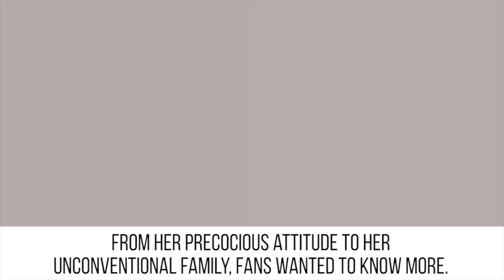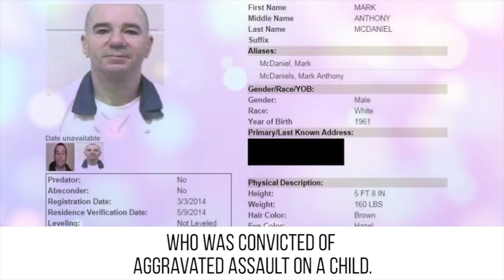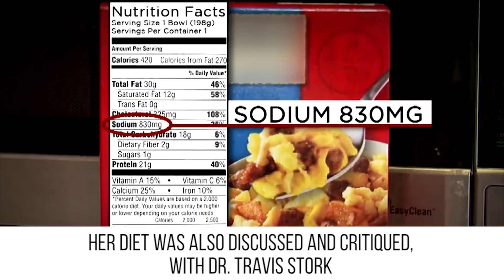What Happened To Honey Boo Boo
Honey Boo Boo has grown up and you won't recognize her

Who could forget the adorable and precocious Alana Thompson from Toddlers & Tiaras? It’s no surprise this talented kid was given her own show, Here Comes Honey Boo Boo. On the show, we got to know Alana, better known as Honey Boo Boo, and the rest of her family, all with their own creative nicknames. But the show came to an end years ago after some shocking allegations against her mother, June Shannon, better known as Mama June. So what has Alana been doing since then? She took a break from pageants, but has still been busy. We’ll talk about her relationship with her father, Sugar Bear, and let you know what celebrity she’s crushing on. Do you love watching Alana Thompson and her family on tv, or do you think they’ve been overexposed?